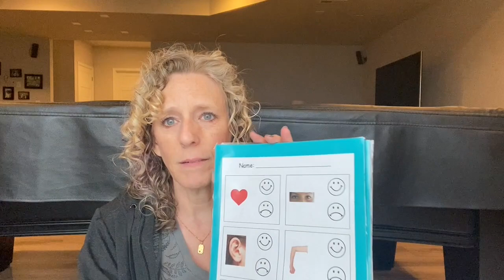Declutter With Me While I Share Random Thoughts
It is time I start cleaning out all my teaching materials. Want to see what is in my bins and what I am keeping and giving away?